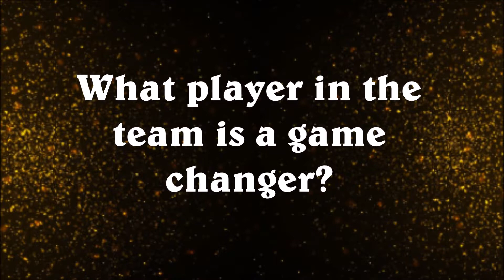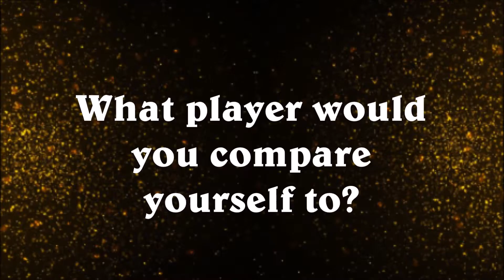Meeting Glory Galore - Callum Kinnersley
Meeting Callum Kinnersley what a beautiful person, so hope you are enjoying meeting some of our players don't worry still plenty more to come.